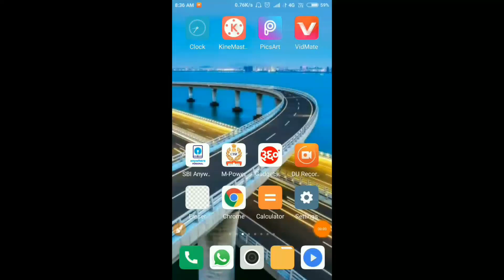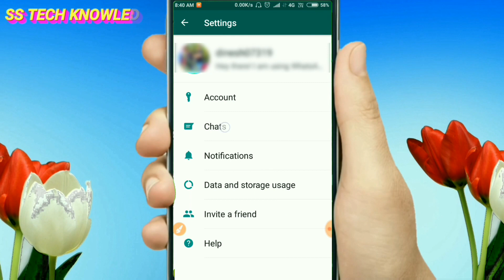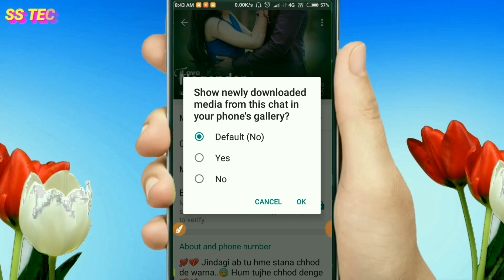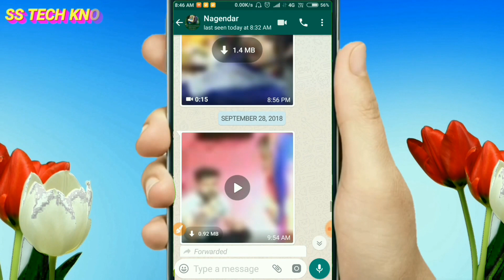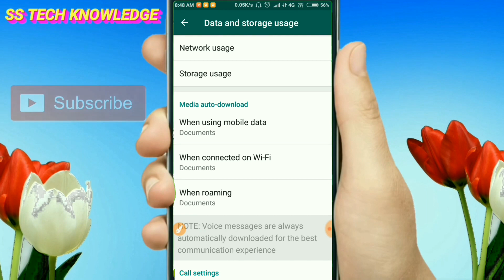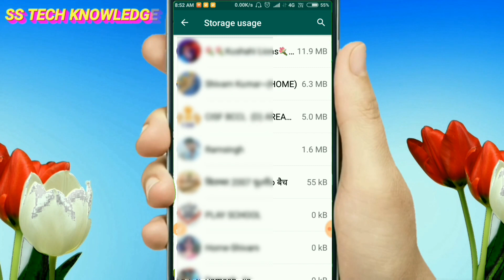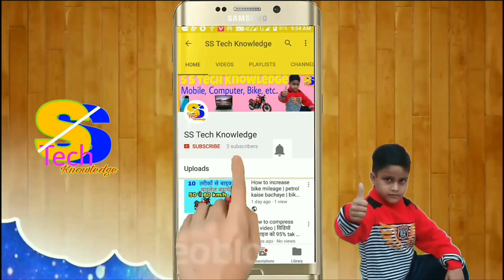whatsapp most important settings | whatsapp hidden feature | whatsapp secret settings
is video me maine whatsapp ki most important settings ke bare me bataya hai, agar aap janana chahate hai ki whatsapp secret settings to is video ko pura dekhe, is video ko dekhane ke baad aapko whatsapp hidden feature ki puri jankari mil jayegi,dosto agar aap aise hi android mobile ke tips aur tricks ki video dekhana pasand karte hai to mere is channel ss tech knowledge ko subscribe kar le aur daily nayi nayi tricks ki video dekhte rahen,